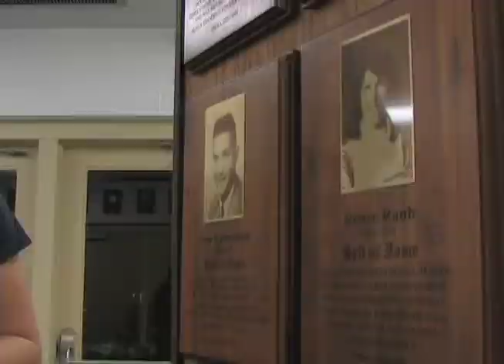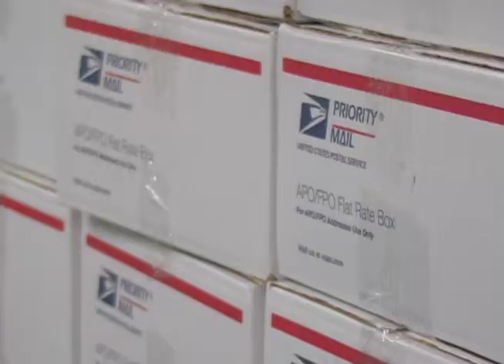OSP Lady Statesmen Golf Care PKG-DV NTSC.mov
The William Penn Women's golf team decided to give back to Alums Fighting overseas. Hear what the group of four accomplished!